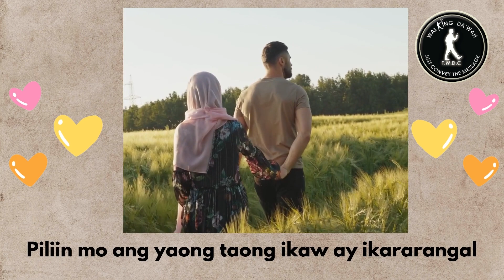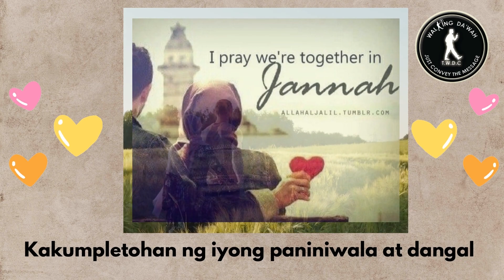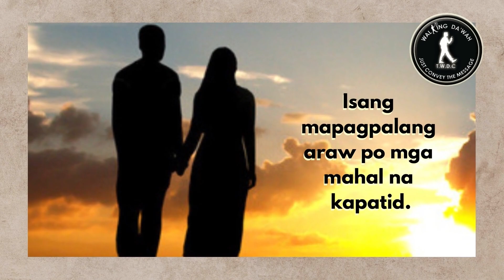"Kasal"(Wedding) Dawahpoem TWDC Weddingpoem Inspirational Motivational SunnahMarriage Nikah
Assalamu alaykum everyone. Isa na  naman pong tula ukol sa mga pinapangarap ng karamihan na kasal. (Another poem about the dream wedding of everyone)